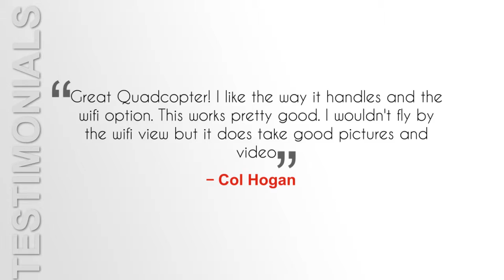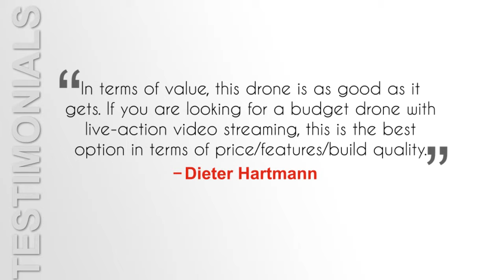Cheerwing Syma X5SW V3 FPV 2 4Ghz 4CH